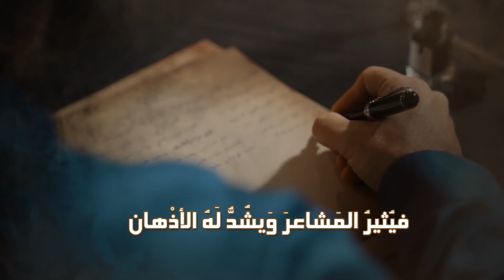Kutaiba al mukhtar - Bayn Al Reshat Wal Alqalam / قتيبه المختار - بين الريشة و القلم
للاشتراك بل قناة الرسمية

شعر والقاء  :قتيبه المختار
توزيع ومكس وماسرنغ : رائد الهندي
تصوير : فادي يوسف
مونتاج : مهند القيسي
فكرة واخراج : رائد الهندي

كلمات القصيدة

لِحَبيبَتي أَنامِلٌ  تُلاعِبُ الرّيشةَ
لِتُجَسّدَ الماضي وَواقِعَنا الآن

وَلي قَلَمٌ يَخُطُّ أبْياتاً
لِامرأةٍ لَها في قَلْبي مَكان
 هِيَ ترْسُم بَيتاً وشَناشيلاً
وَتُجسّدُ الدّلةَ وَالفِنْجان
 في لَوْحَتِها قيثارةٌ قَديمَةٌ
أوْتارُها تُدَغدِغُ المَشاعِرَ والوِجْدان
 ريشَتُها تَرسُمُ كُلَّ شَيءٍ إلّا
قَلْبَ حَبيبٍ مُتَيمٍ بغَرامِها مُنْذُ زَمان
 عَلى نَقيضِ قَلَمي الجَريء
فَهوَ يكتُبُ ما في القَلْبِ وَعَلى طَرَفِ اللّسان
يَكتُبُ لِلحُبِ ما يَطيبُ لَهُ
فيُثيرُ المَشاعرَ وَيشُدُّ لَهُ الأذْهان
فَيا ريشةً تَجَرّأي وَارْسُمي
قَلْبَ مَنْ أضْناهُ السَّهَر وَأرْهَقَهُ الحِرْمان
يا حَبيبَتي لَقَدْ قَضَيْتُ عُمْري
أَصِفُ حُسْنَكِ الفَتّان
 فَقَلَمي لا يَخْشى لَوْمَةَ لائمٍ
وَقَلَمُ الشّاعِرِ لَيْسَ عَليهِ مِنْ سُلْطان
قَلَمي كَفَوْهةِ بُنْدُقيّة، ما يَكتْبُهُ
لا يَجْرُؤ أنْ يَمْحيهِ كائِنٌ مَنْ كان
وشِعْري غِذاءُ الرّوحِ أَصوغُهُ لَكِ
وأُزيّنهُ بِحَباتِ اللُّؤلُؤِ والمرْجان
 فأنتِ غافيةٌ بَيْنَ سُطورِ شِعري
وأنتِ لُكلِّ قَصائِدي العُنوان
فيا مُلهِمَتي -كَما رَسَمْتِ بِريشتِكِ
زُخْرُفةً بأجْمَلِ الأَلْوان
هكَذا زَخْرِفي حُبّي لَكِ
عَلى كُلِّ الأوْراقِ وَالجُدْران
 فَارْسُمي يا حَبيبَتي ما تَشائين
 دونَ خَوْفٍ وَخَجَلٍ أوْ كِتْمان
سَيَظلُّ قَلَمي يَكْتُبُ كَلِماتٍ
إِلى مَنْ سَلَّمْتُ بِيَدِها الصَّولَجان

Copyright rights are reserved :        By Raid ALHinde Studio.and RH
                                                                                  entertainment.